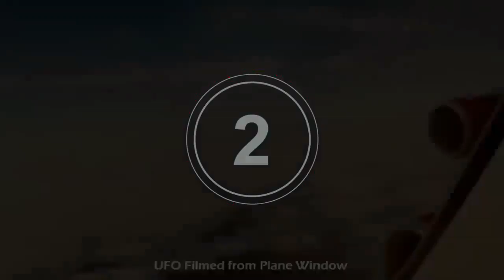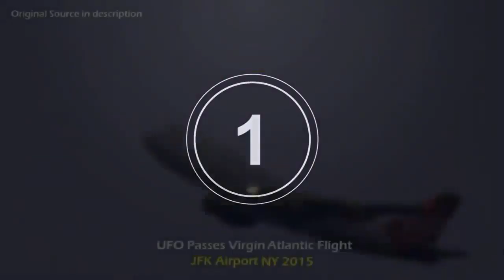Top 5 UFO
UFO
Humor and Entertainment